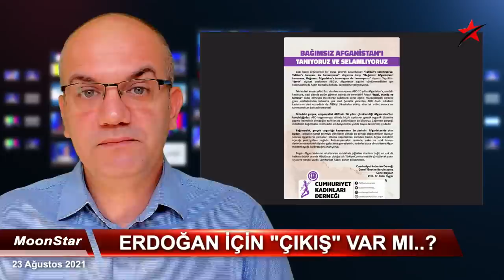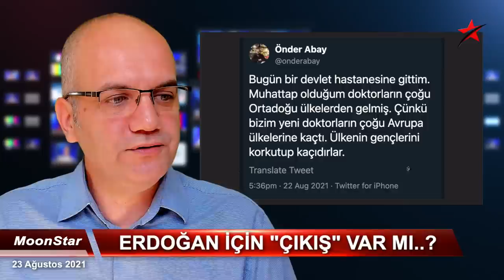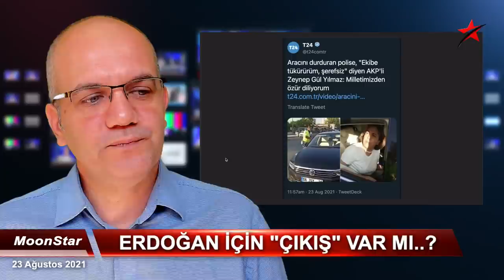İşte Erdoğan'ın en çok korktuğu şey..? | Tarık Toros | Manşet | 23 Ağustos 2021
23 Ağustos 2021
Manşet

• Erdoğan'ın çıkış stratejisi
• Normal yollarla gider mi?
• Erdoğan'ın en çok korktuğu şey?
• İşin Erdoğan'ı orada tutanlara bakan yönü.
• Erdoğan sonrasına hazırlananların oyun planı
• Muhalefetin iki stratejisi ve varlık sebebi..
• Aşı tartışmasında gazeteci bakışı
• Türkiyenin iki yakasına duvar çekiliyor, yeni dünya düzeni
• Polise çemkiren milletvekili
• İngiltere'nen son Türkiye ve Pakistan çıkışı, nasıl yorumlanmalı
• Dışişleri yalanlaması ne kadar mantıklı..?